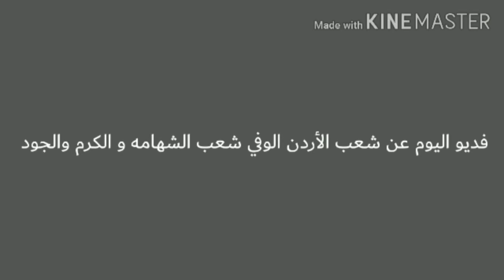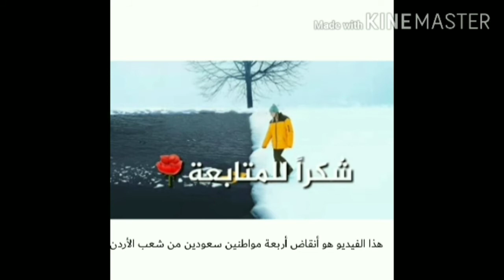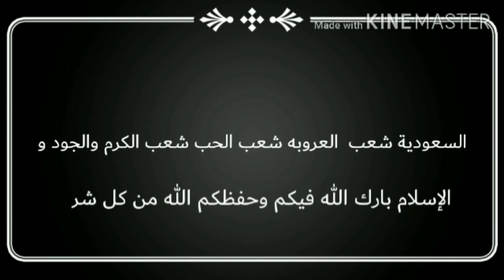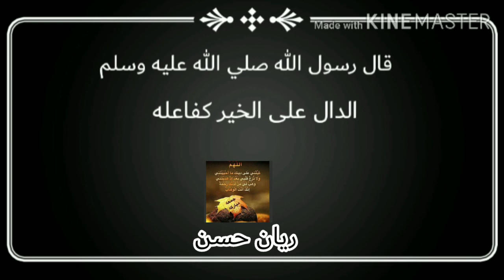إنقاذ الرابعه مواطنين سعودين من قبل الشعب الأردني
اذكاري
سبحان الله🍃
والحمد لله🌻
ولا إله إلا الله🍁
والله أكبر🍁
ولا حول ولا قوة إلا بالله🌻
اللهم صل على محمد وآله وصحبه وسلم🍃
اللهم بَاعِدْ بَيْنِيْ وَبَيْنَ خَطَايَايَ كَمَا بَاعَدْتَ بَيْنَ الْمَشْرِقِ وَالْمَغْرِبِ، اللهم نَقِّنِيْ مِنْ خَطَايَايَ كَمَا يُنَقَّى الثَّوْبُ الْأبْيَضُ مِنَ الدَّنَسِ، اللهم اغْسِلْنِيْ مِنْ خَطَايَايَ، بِالثَّلْجِ وَالْمَاءِ والْبَرَدِ.
سُبْحَانَكَ اللهم وَبِحَمْدِكَ، وَتَبَارَكَ اسْمُكَ، وَتَعَالَى جَدُّكَ، وَلَا إِلَهَ غَيْرُكَ.
الْحَمْدُ للّهِ حَمْداً كَثِيراً طَيِّباً مُبَارَكاً فِيهِ.
اللهُ أكْبَرُ كَبِيْرًا، وَالْحَمْدُ لِلهِ كَثِيْرًا، وَسُبْحَانَ اللهِ بُكْرَةً وَّاصِيْلًا. أعُوْذُ بِاللهِ مِنَ الشَّيْطَانِ: مِنْ نَفْخِهِ، وَنَفْثِهِ، وَهَمْزِهِ.
اللهم رَبَّ جَبْرَائِيلَ، وَمِيْكَائِيلَ، وَإِسْرَافِيْلَ، فَاطِرَ السَّمَوَاتِ وَالْأرْضِ، عَالِمَ الغَيْبِ وَالشَّهَادَةِ أنْتَ تَحْكُمُ بَيْنَ عِبَادِكَ فِيْمَا كَانُوا فِيْهِ يَخْتَلِفُونَ، اِهْدِنِيْ لِمَا اخْتُلِفَ فِيْهِ مِنَ الْحَقِّ بِإِذْنِكَ إِنَّكَ تَهْدِيْ مَنْ تَشَاءُ إِلَى صِرَاطٍ مُّسْتَقِيْمٍ.
وَجَّهْتُ وَجْهِيَ لِلَّذِيْ فَطَرَ السَّمَوَاتِ وَالْأرْضَ حَنِيْفًا وَّمَا أنَا مِنَ الْمُشْرِكِيْنَ، إِنَّ صَلَاتِيْ، وَنُسُكِيْ، وَمَحْيَايَ، وَمَمَاتِيْ لِلهِ رَبِّ الْعَالَمِيْنَ، لَا شَرِيْكَ لَهُ وَبِذَلِكَ أُمِرْتُ وَانَا مِنَ الْمُسْلِمِيْنَ، اللهم أنْتَ الْمَلِكُ لَا إِلَهَ إِلَّا أنْتَ، أنْتَ رَبِّيْ وَأنَا عَبْدُكَ، ظَلَمْتُ نَفْسِيْ وَاعْتَرَفْتُ بِذَنْبِيْ فَاغْفِرْ لِيْ ذُنُوْبِيْ جَمِيْعًا إِنَّهُ لَا يَغْفِرُ الذُّنوبَ إِلَّا أنْتَ. وَاهْدِنِيْ لِأحْسَنِ الْأخْلَاقِ لَا يَهْدِيْ لِأحْسَنِهَا إِلَّا أنْتَ، وَاصْرِفْ عَنِّيْ سَيِّئَهَا، لَا يَصْرِفُ عَنِّيْ سَيِّئَهَا إِلَّا أنْتَ، لَبَّيْكَ وَسَعْدَيْكَ، وَالْخَيْرُ كُلُّهُ بِيَدَيْكَ، وَالشَّرُّ لَيْسَ إِلَيْكَ، أنَا بِكَ وَإِلَيْكَ، تَبارَكْتَ وَتَعَالَيْتَ، أسْتَغْفِرُكَ وَأتُوْبُ إِلَيْكَ.

تبعوني على حساباتي على برامج التواصل الاجتماعي

الستقرام ❤️